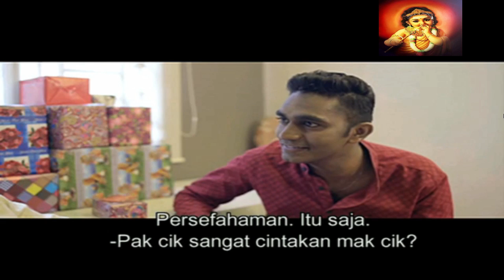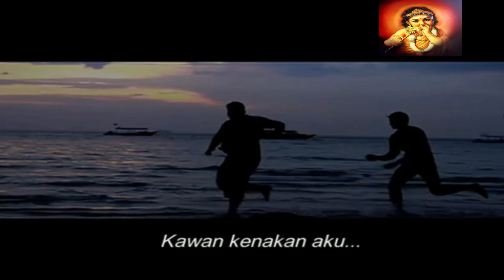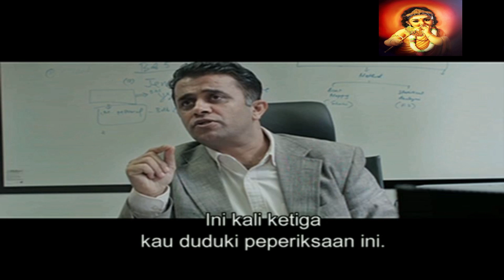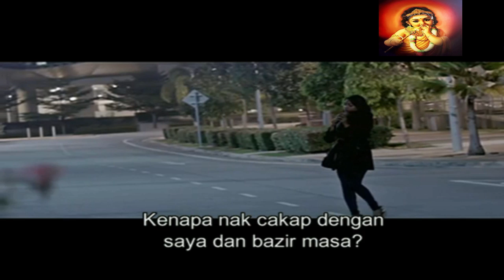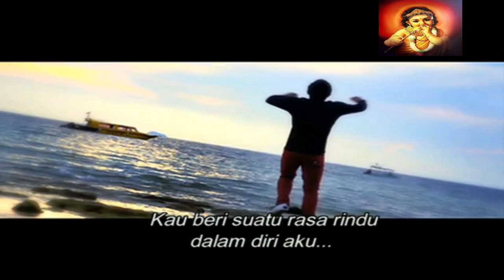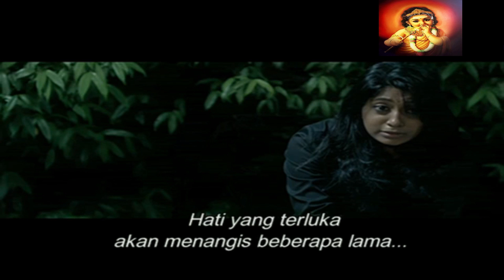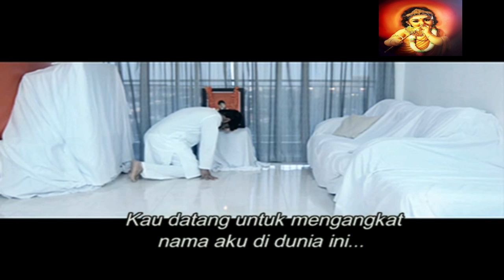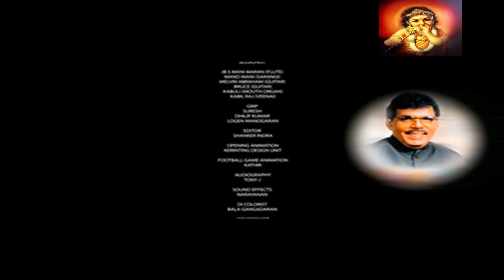Sughamaai Subbulakshmi HD | Malaysian tamil Movie | Love Story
The story revolves around people's dilemma and their choice to go for love or for their ambitions. Taking place in different ages, the lead characters will come to understand the meaning of love, friendship and dreams to achieve their life goals.